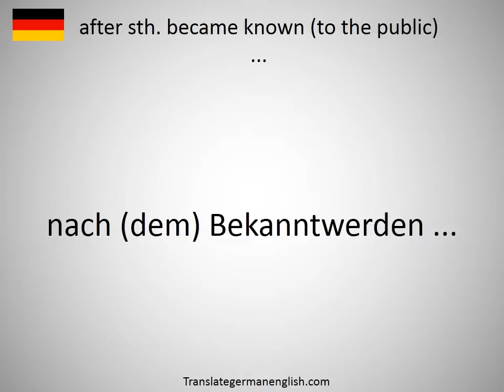How to say after sth. became known (to the public) ... in German?